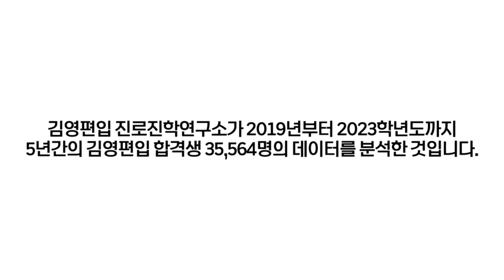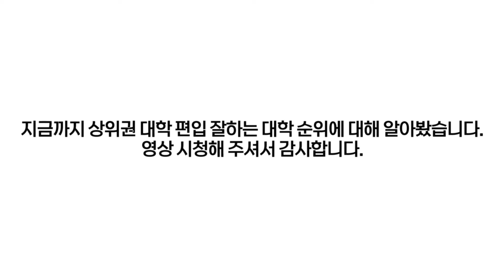상위권 대학으로 편입 잘하는 대학 순위에 대해 알아보자!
상위 15개 대학 (서울대, 연세대, 고려대, 서강대, 성균관대, 한양대, 중앙대, 경희대, 한국외대, 서울시립대, 이화여대, 건국대, 동국대, 홍익대, 숙명여대)로 편입학 잘하는 대학 순위입니다.